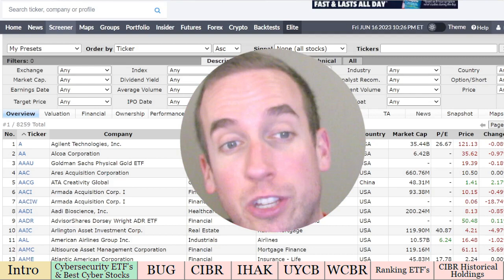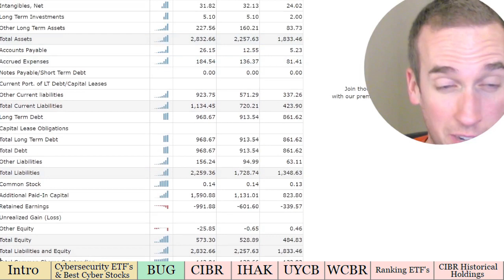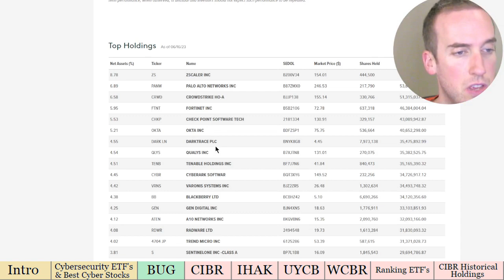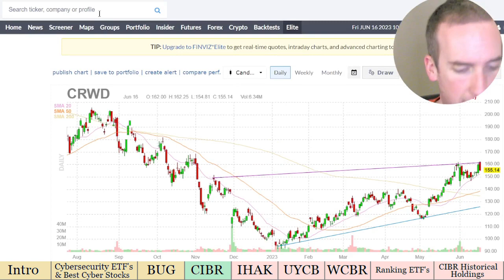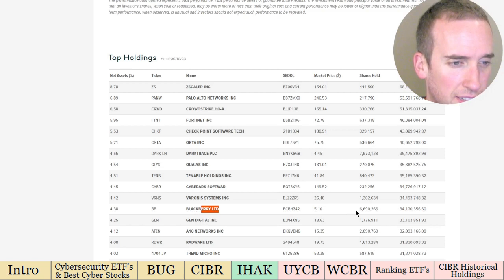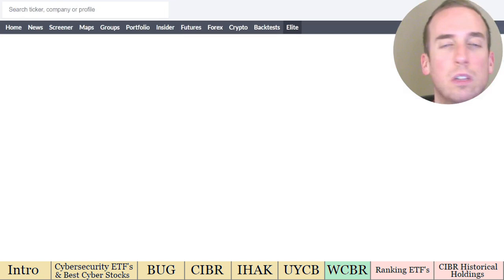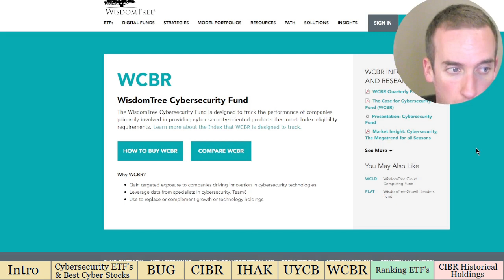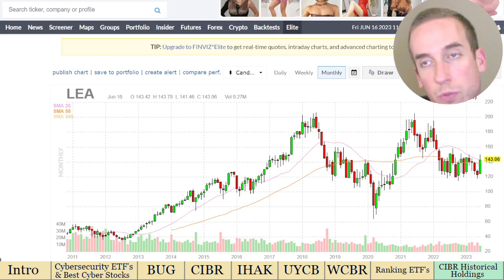Best Cybersecurity ETFs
In today's episode, I discuss the best cybersecurity ETF's! There are about 5 we are going to dive into. We want to look into these cybersecurity ETF's for their top holdings and weights. These cybersecurity ETF's do vary in terms of the type of quality and holdings within each cybersecurity ETF. In my opinion, the best cybersecurity ETF is CIBR. CIBR is the best cybersecurity stock because of their top holdings and quality of holdings.

00:00 Introduction
01:03 Cybersecurity ETF & Best Cybersecurity Stocks
03:52 $BUG ETF
15:45 $CIBR ETF
21:31 $IHAK ETF
25:58 $UYCB ETF
29:18 $WCBR ETF
34:57 Ranking ETF's
38:21 $CIBR Historical Holdings

Consider this -
Scale into any position slowly. If you have $100/$1k/$10k to invest, spend that investment over multiple days, weeks, and months to protect yourself from any near-term headwinds. It is nearly impossible to buy a stock and NOT have it go below the price you paid. This is also true when you sell a stock, you will never sell it at the exact high.

Charts and patterns are all probabilities, if the chart falters when you thought it was going to rise, it is OK. It is OK to hold a good company that is being beaten up. When you start a position, you want to take small bites to give you pricing flexibility during volatile times.